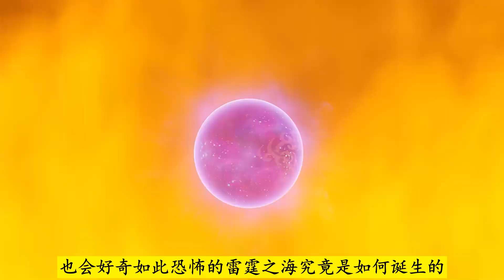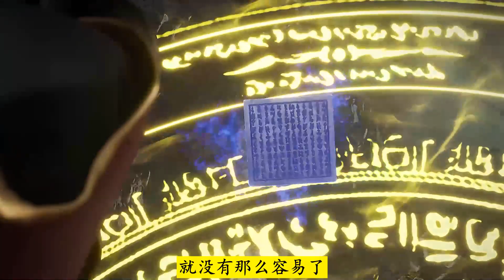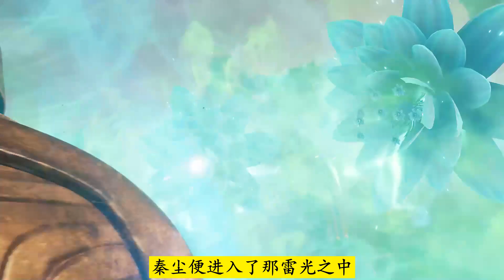武神主宰809：秦尘一行进入雷霆之海，见证武者陨落